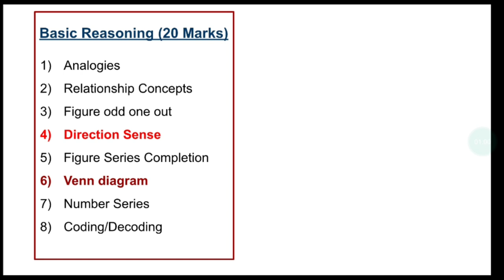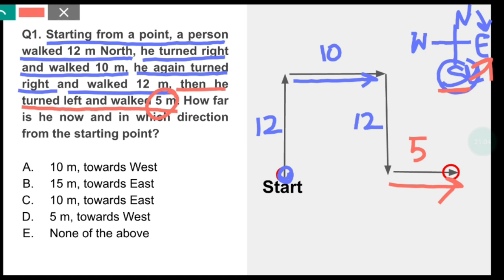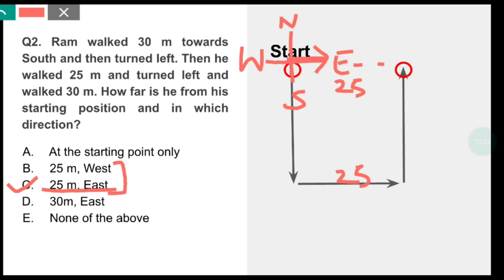DIRECTION SENSE | PART -1 | JKSSB CLASS IV RECRUITMENT 8575 POST